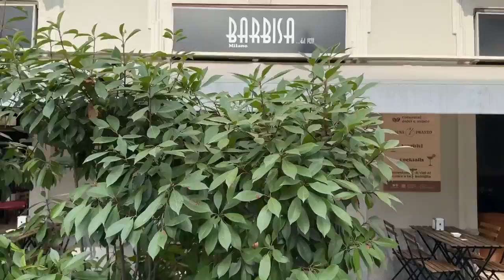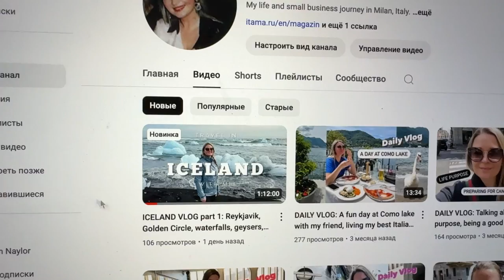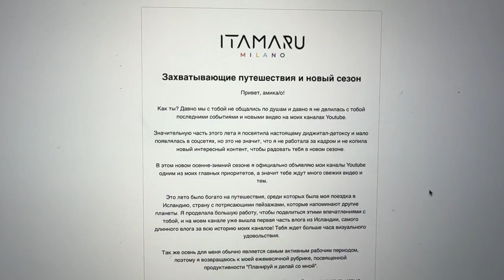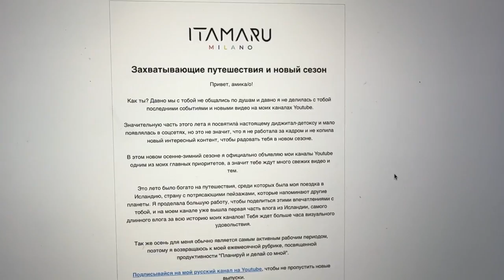Starting a new season in my business: making new fall candles, packing orders, growing my Youtube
Ciao amici! Hi friends! Welcome to my working vlog. In this video I will show you how I'm starting a new season for my small business after a long summer vacation.
I will show you all my day to day working tasks from packing orders, to making new fall collection of scented candles, making collaborations and growing my Youtube channel.
You will get also a sneak peek of my new collections that will be launched this fall.

Hope this vlog will be entertaining and useful for you.
If you have any questions, please don't hesitate to ask in the comments.

MY APPAREL AND ACCESSORIES BRAND AND ONLINE STORE (Worldwide delivery!)